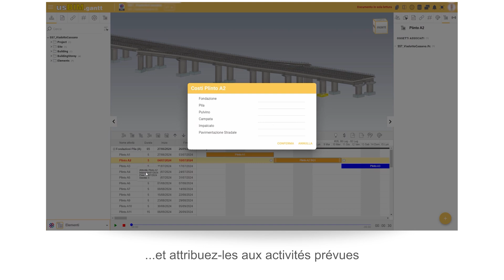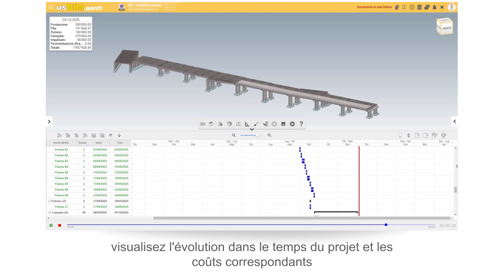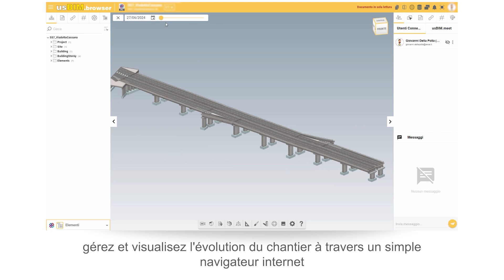Logiciel 4D BIM - usBIM.gantt - ACCA software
Vous voulez intégrer la dimension temporelle dans vos modèles 2D/3D ?

Découvrez usBIM.gantt, le logiciel BIM 4D qui vous permet d'optimiser les délais de conception et de construction, de gérer au mieux les ressources, de prévoir les interférences et les conflits, de prendre des décisions toujours informées.